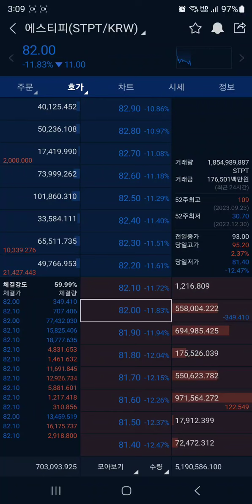에스티피 (STPT) 나는 코인을 하는게 아니야, 차트의 리듬을 타는 거지